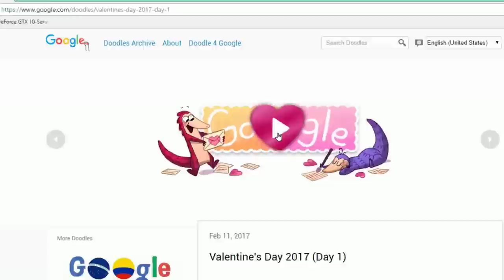Google Doodle Games - Pangolin Love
Read me...

Did you know that all eight species of pangolin are under threat? Then maybe you should support WWF's global efforts to protect endangered species like the pangolin.

Play the game here in case you can't find it.

Happy Valentine's Day! :D